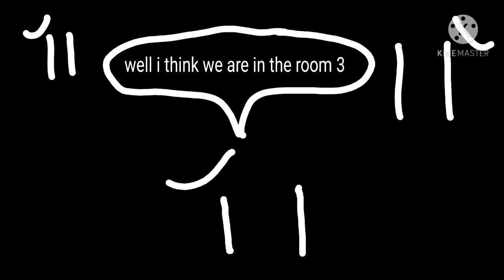green Apple and Friends in noand hous (bfow comic dub)